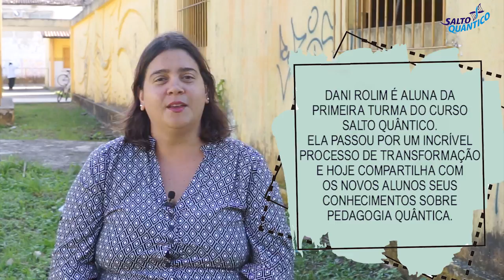O Salto Quântico de Claudia Arruda que transformou sua Vida! | Wallace Lima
Conheça a incrível história de transformação da Educadora Claudia Arruda no Curso Salto Quântico

Aproveite para participar da nova versão atualizada do Curso Salto Quântico com Mentoria de 5 aulas com o Prof. Wallace Lima.